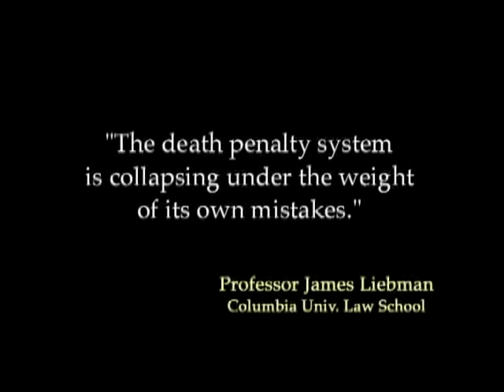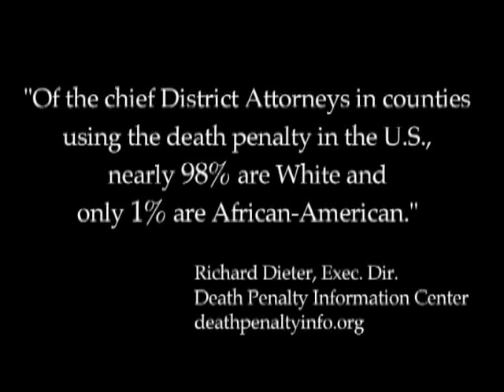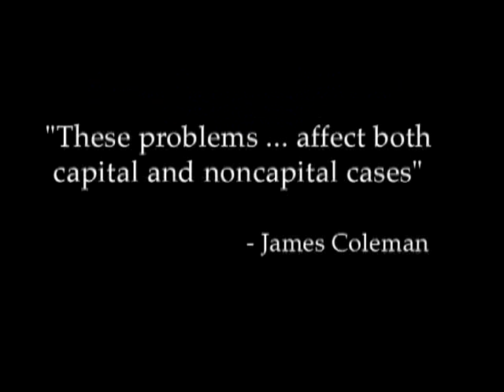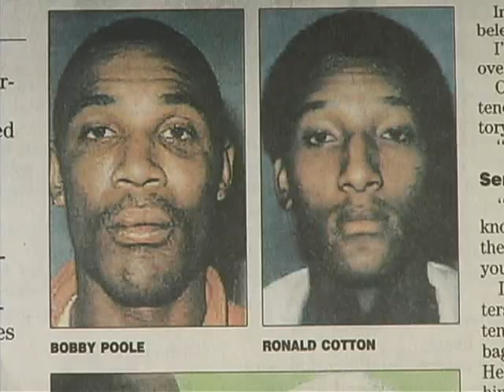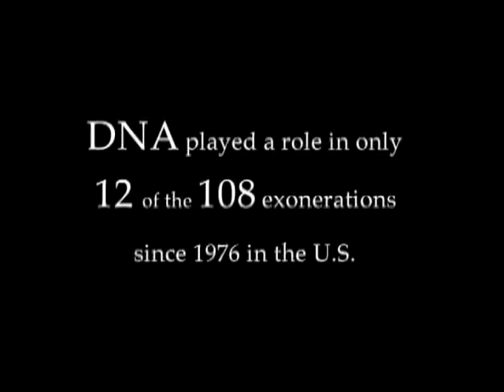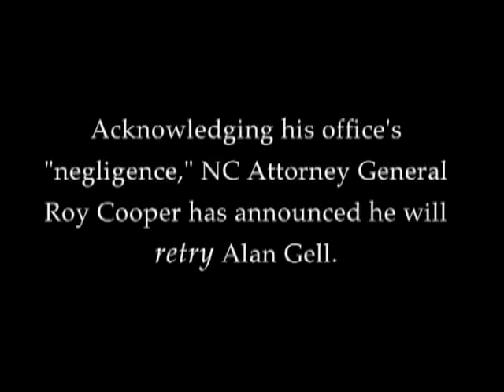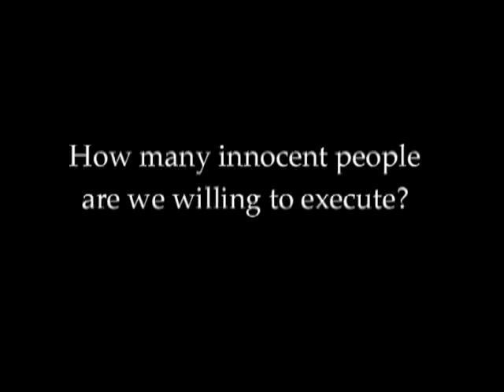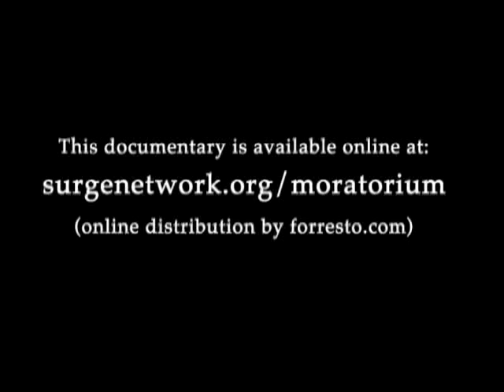Burden of Proof (2006)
A Documentary on the Campaign for a Moratorium on the Death Penalty in North Carolina

Regardless of whether or not you support the death penalty in principle, it's likely that you believe that the ultimate punishment should be reserved for the "worst of the worst" crimes, that it should be applied fairly, and that innocent people should not be executed.

This documentary assumes that the "Burden of Proof" is on the State to prove that the death penalty system it operates is in good working order. However, growing mounds of powerful evidence, fragments of which are dramatically illustrated in "Burden of Proof," suggest that the system is so badly broken that it's time to stop executing people for a while in order to step back and take a hard, sober look at things.

"Burden of Proof" will give some of the most ardent death penalty supporters second thoughts about how confident we can be about the reliability of the state's death penalty machinery.

New Context Video Productions
Director: Daniel Barber